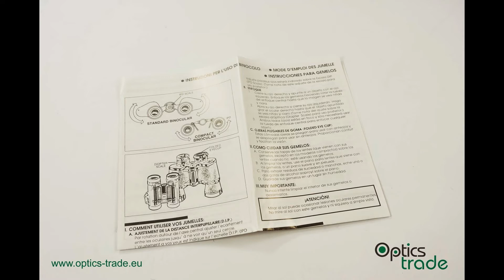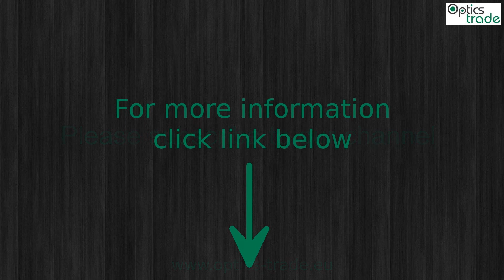Delta Optical Forest II 8x42 Binoculars Photo slideshow